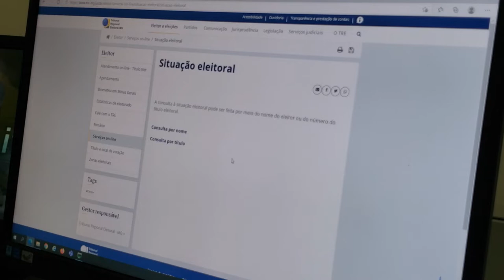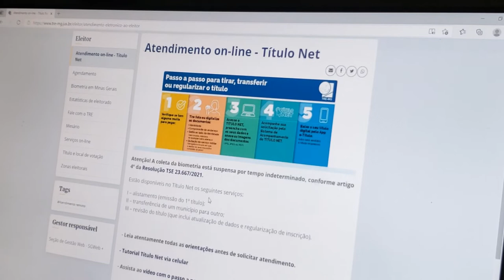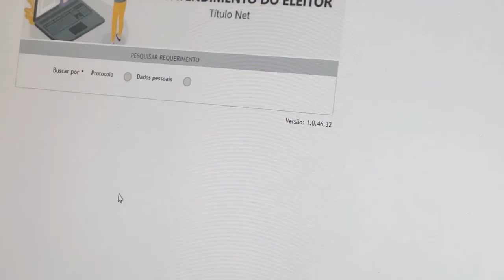SAIBA O PASSO A PASSO PARA REGULARIZAR SEU TÍTULO DE ELEITOR TOTALMENTE ONLINE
| ELEIÇÕES 2022|